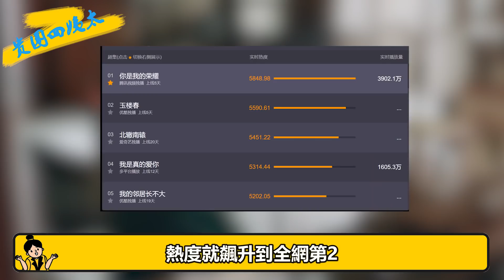對標《延禧攻略》碰瓷《紅樓夢》，被於正誇上天的《玉樓春》到底行不行？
我們每天不見不散 繼大爆劇《延禧攻略》之後
時隔3年
於正又攜古裝女性群像劇《玉樓春》強勢歸來
發布預告的當天就定檔
定檔的同時正片也上線了
更新時間更特別
7月26號上午更4集
下午又更了2集
於正還在社交平台上特別說明
《玉樓春》零宣傳裸傳播
果然於正的劇存在感最強的永遠是於正
雖然開播很突然
但並不耽誤《玉樓春》收割熱度
僅僅上線2天
熱度就飆升到全網第2
直接碾壓好幾部熱播大劇